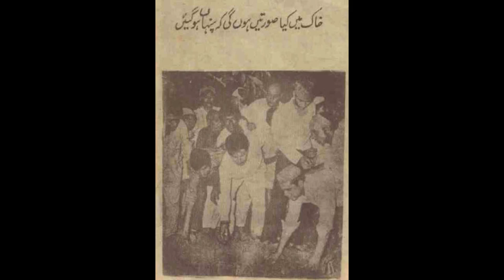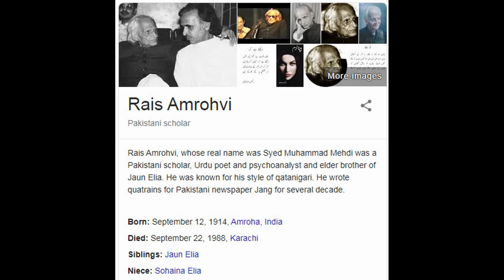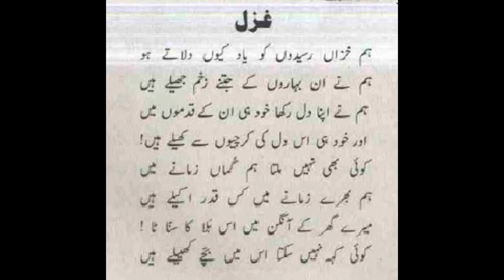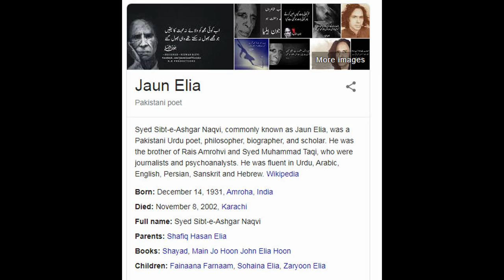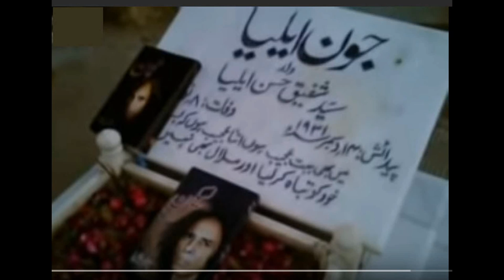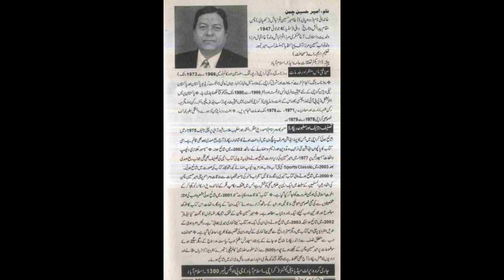Story Of Daughter Of Meena Kumari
Shahkar Urdu Series - Aik Insan Aik Kahani 3
Shahkar Urdu Video NO.21
links Of two Updated Videos after this video.
Also link of PDF File (The article about this book in ebook formate)
Special Thanks for this Ebook. Wg Cdr Shashikant Oak 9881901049 Pune, who created this.